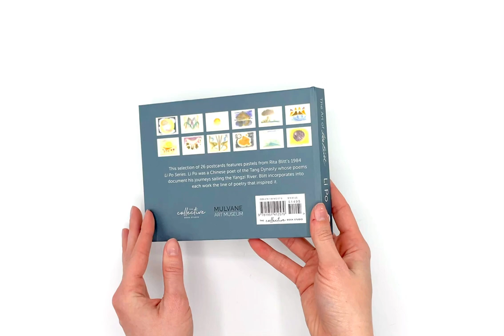LiPo Postcards: The Art of Rita Blitt | Book Preview